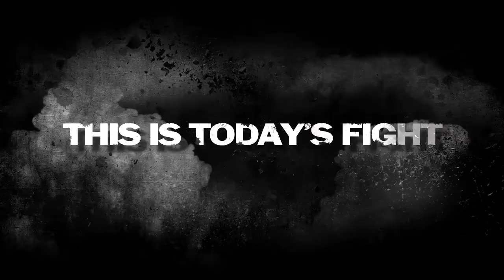Medal of Honor - LINKIN PARK trailer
Latest trailer for Medal of Honor featuring LINKING PARK 'The Catalyst' track.